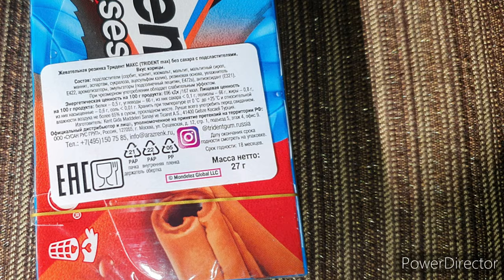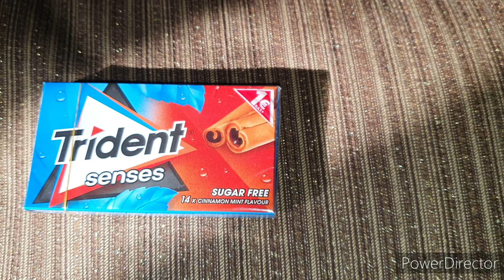жвачка Trident senses корица+мята без сахара\gum Trident senses cinnamon + mint sugar free review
I have never written about chewing gum, so this video will be the first in this series. though not the last.
It seems like it is Turkish, but the description on the box is native, for some reason it is written in Greek.
The outer shape is a small rectangle with a white color and a cinnamon flavor, which quite freshens your breath. Yes, there is not much sharpness here. true without mint at all.
Let's just say I recommend it for cleaning teeth and oral cavity in a quick format.

О жвачке я никогда не писала, поэтому данное видео первое будет в этой серии. хотя не последнее.
Вроде, как она турецкая, но  описание на коробке родное, почему-то написано на греческом языке.
Внешняя форма это прямоугольник не большого формата с белым цветом и вкусом корицы, что вполне освежает ваше дыхание. Есть, тут и не большая острота. правда без мяты совсем.
Скажем так рекомендую в качестве чистки зубов и полости рта в быстром формате.